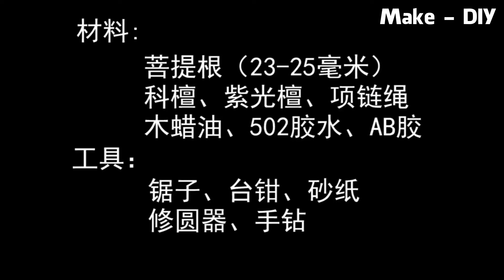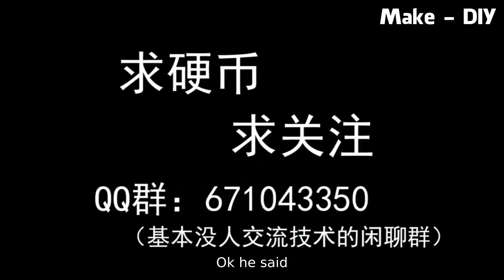[Original DIY] Master ball, capture your heart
29 SCIENCE TRICKS that look like real MAGIC (14:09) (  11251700)
Top 6 Best Pokéballs (No Master Ball!) (12:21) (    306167)
Worth It? Master Ball Replica From The Wand Company Unboxing (7:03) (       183)
Pokemon Die-Cast Master Ball Real Life Replica is $500 Now?! (4:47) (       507)
Pokémon Gold, Silver and Crystal - All the Poké Balls! (Gotta Get 'Em All) (18:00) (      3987)
how to catch entei and raikou without a master ball in pokemon soul sliver/heartgold (10:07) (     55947)
How to Get MULTIPLE MASTERBALLS in Pokemon Sword and Shield! (3:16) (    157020)
Glove Guru Aso: How To Break In A Baseball Glove (4:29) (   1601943)
Official Master Ball Limited Edition from Pokemon Center 25th Anniversary Exclusive. Catch Mewtwo?! (5:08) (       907)
THE REAL LIFE MASTER BALL - THE POKÉBALL THAT NEVER FAILS (UNBOXING AND REVEAL) | lightscreen (7:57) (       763)
Pokemon Go - How to make pokeball (Master ball) (5:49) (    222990)
Pokemon Center 25th Anniversary exclusive Master Ball Unboxing! (6:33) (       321)
Limited Edition Master Ball Replica Unboxing! Pokemon 25th Anniversary |Only 5000 Made!! (9:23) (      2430)
How to Get Unlimited Master Balls & X-Mas Trading in Pokemon Sword and Shield (12:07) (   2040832)
World’s First REAL PokeBall (5:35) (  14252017)
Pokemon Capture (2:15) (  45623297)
How to Draw a Masterball (3:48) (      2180)
THE BEST POKEBALL IN POKEMON ULTRA SUN AND MOON - Catch them all easier! (7:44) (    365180)
Pokemon that can't catch by masterball | Master ball explained | Master ball fail in hindi | games (6:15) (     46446)
How To Catch Legendary Zacian in Pokemon Sword and Shield (26:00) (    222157)
How To Get Masterballs in Pixelmon (5:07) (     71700)